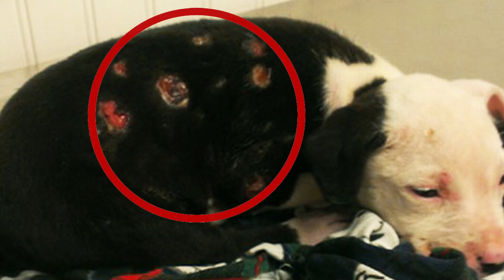O Caçador Não Conseguiu Superar O Lobo Meio Morto E CONGELADO, O Que Aconteceu Depois É Incrível!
Um homem estava caçando na floresta durante um inverno rigoroso, quando se deparou com algo que nunca tinha visto antes. O caçador não conseguiu passar pelo Lobo Meio Morto e congelado, pois estava preso no lago gelado. Você não seria capaz de acreditar no que aconteceu a seguir! Neste vídeo, veremos várias histórias de resgate de animais - mas não é tudo. Todos esses animais agradeceram a seus salvadores de uma forma ou de outra. Alguns são animais normalmente amigáveis, mas outros, como o lobo, acabam agindo de uma maneira que não esperamos!